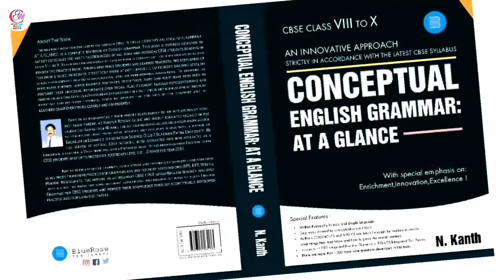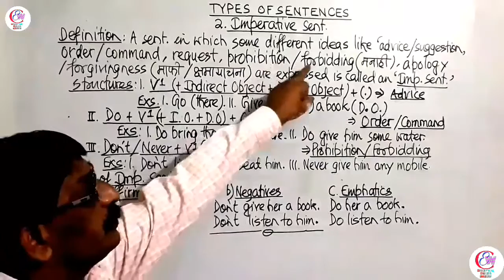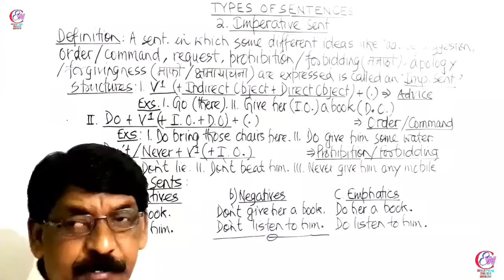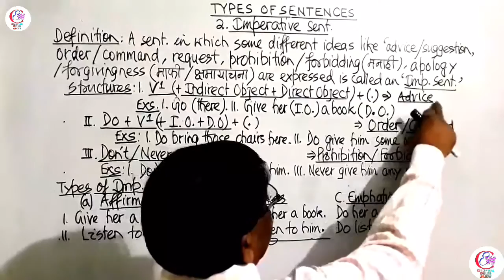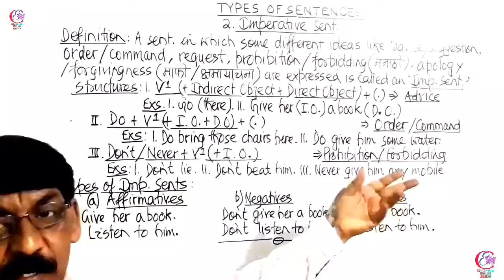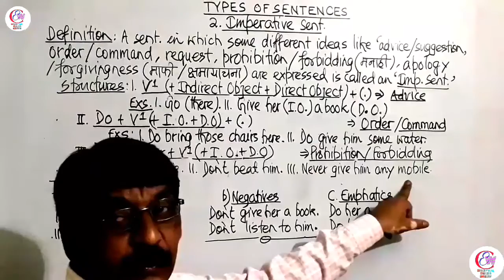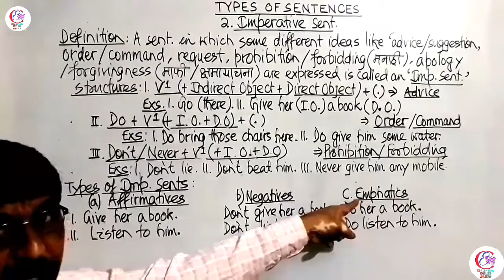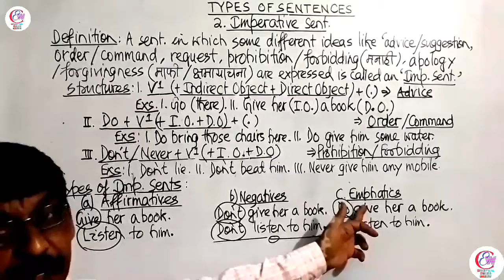How to learn Imperative Sentences? || By CONCEPTUAL ENGLISH WINDOW.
This new series of video contains:
1. Discussion about the Definition of Imperative Sentences in details
2. Discussion about the three Structures of Imperative Sentences
3. Explanation of the Content of the Topic through sufficient number of Structures & Example Sentences
4. Discussion about the three Types of Imperative Sentences & their Example Sentences

11
The Link of the Handbooks:-

2. Amazon

3. Flipkart

Don't forget to buy this book that is CONCEPTUAL ENGLISH GRAMMAR: AT A GLANCE.

Stay Home!!
Stay Safe!!